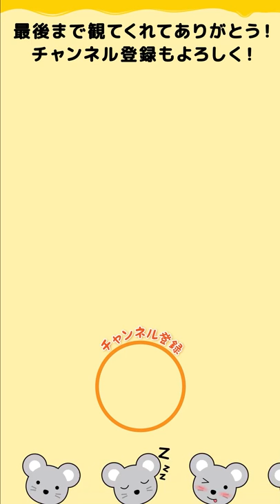【グラサマ】リーゼさんで！！！『光威の遺跡』13階を攻略しました！【属護の遺跡】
リーゼさん・・・❤

プレイリストを整理しました！
カテゴリごとにしております！
以下からご覧いただけます！！

【プレイリスト📝初心者向け講座】
初心者の方向けのプレイリストです！
取るべき装備やテクニック等を
分かりやすく解説しております！

【プレイリスト：🎤LIVE配信】
LIVE配信のアーカイブをまとめている
プレイリストです！！
古い配信についてはこちらへ！

【プレイリスト：😆単発ネタ】
主にユウキが単発でやらかす系の
サクッと笑いたい方はこちらへ！

Mirrativで配信やってます！

Twitterでも情報発信中！

Discordもやってます！

ユウキのDiscord ID：
yuki_nezumi☆9998

イデアルのDiscord ID：
イデアル☆1348

（☆は半角の「＃」に変換してね！）